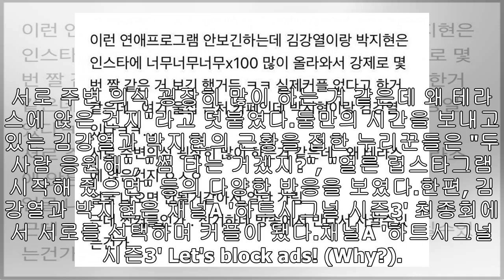‘하시3’ 끝나고 단둘이 카페 데이트 즐기는 김강열♥박지현 근황